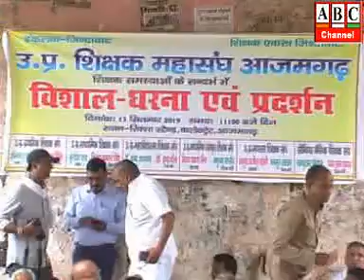ABC Channel Azamgarh News 13.09.19